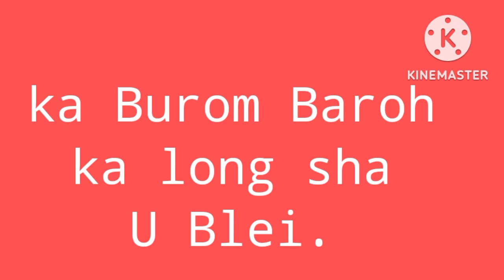Ka jinghikai (Basli) ia ka jingrwai kiba tlod kin ong nga khlain'.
Ha kane ka jinghikai ngan hikai ia phi ia kane ka jingrwai ka ba ong kiba tlod kin ong nga khlain lada don ki b nang ia kane ka jingrwai phi lah ban sngap ia kane ka jingrwai na ka "Hillsong let the weak say I'm strong".

Khublei shibun🙏🙏.